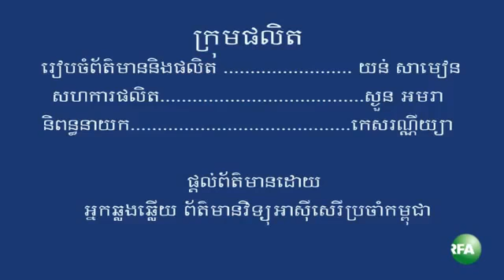RFA Video Khmer News on August 15 2013